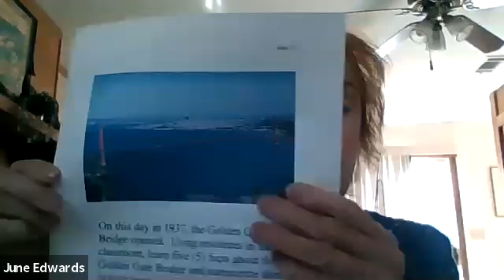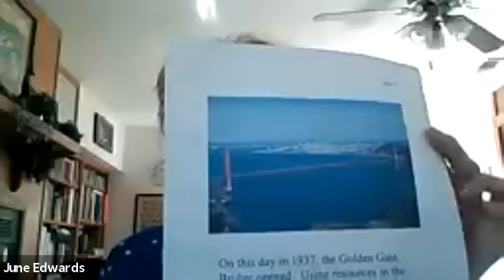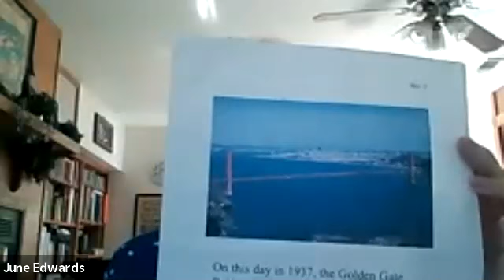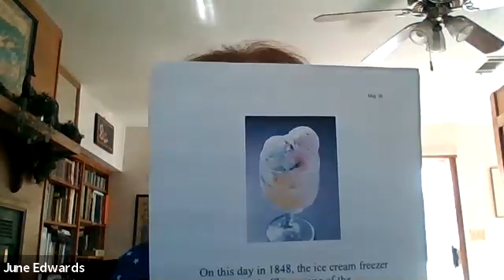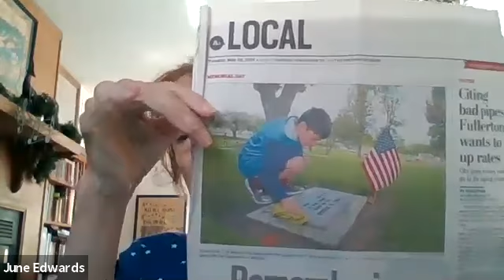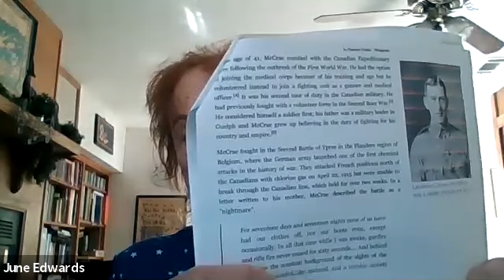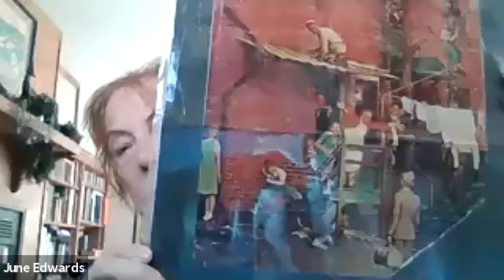Senior Topics May 24, 2021